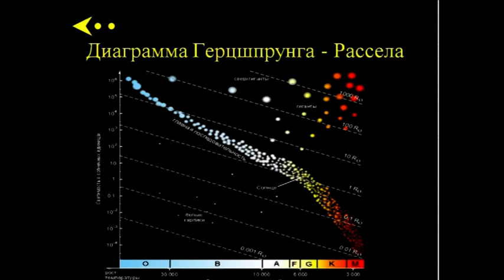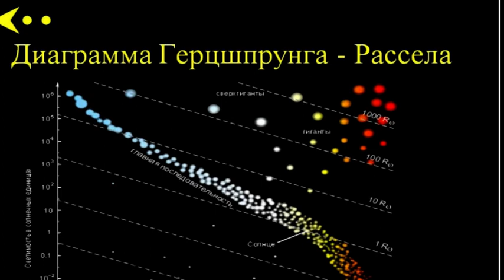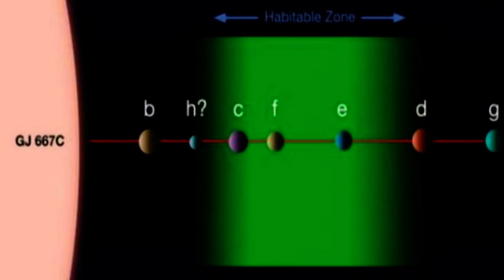Экзопланета Глизе 667Cc признана обитаемой потенициально обитаемой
Илья Анофриев.
Новая Земля? Планета Глизе 667Cc супер-Земля с водой и со своей звездой!
Все мы задумчиво смотрели на звезды, и думали если в космосе жизнь? И вот в 2011 году была обнаружена планета Глизе 667 C c (Gliese 667Cc), у которой есть своя звезда Глизе 667с (как у нашей планеты Солнце). Эта планета и звезда находятся в созвездии Скорпиона, это в 23,67 световых лет от нашей планеты Земли.
Не стоит путать: Глизе 667Сс - планета. Глизе 667С - звезда.
Глизе 667с относится к красному карлику, то есть она в разы слабее нашего Солнца. Её температура поверхности достигает 3400 по цельсию. А значит она излучает меньше радиации, так же имеет светимость больше 1% солнечного значение